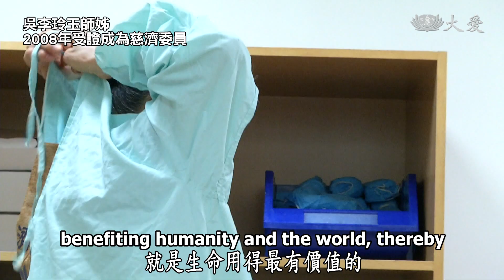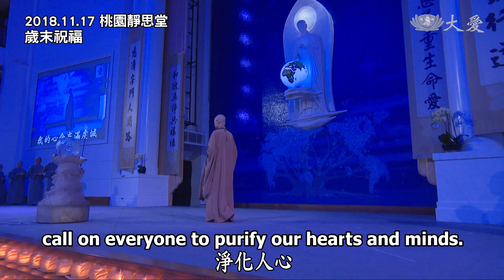【人間菩提】20181120 - 從心淨化致祥和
從心淨化致祥和
Harboring Gratitude, Respect and Love at All Times

利用生命為人間
身心合齊隨師行
守好口業萬物安
處世和敬致祥和

2018年11月17日，證嚴上人行腳至桃園靜思堂，為桃園地區慈濟志工，主持歲末祝福暨受證典禮，上人慈示：「能夠利用生命，為人間付出，就是最有價值的人生。」

桃園區慈濟志工吳李玲玉，2012年檢查出罹患膀胱癌第三期，生病後更能體會到 上人說的「來不及」，因此她更把握分秒做志工，玲玉師姊透過自身的見證分享，轉來不及為來得及，將有限的生命發揮無限的價值。

上人慈示：「人人要時時感恩，感恩過去過去的每一秒鐘讓我們可以平安過來。」

今年歲末祝福，證嚴上人以「感恩尊重生命愛，和敬無諍共福緣」來勉勵人人，不僅在人與人之間要相互感恩，彼此尊重，所有有形有相的物命，我們都要尊重。

也以三願 人和共耕福田、社會祥和共榮、天下安和平安，與大眾共勉，希望人人要茹素護生護大地。

志工們也向 上人至誠發願：「敬愛的 上人，我們會日日素食，尊重生命；我們會日日守戒，成長慧命；我們會正法入心，走入人群。因為我們是 上人的好弟子，生生世世跟師父走。」

(慈濟志工 吳李玲玉,00237527)